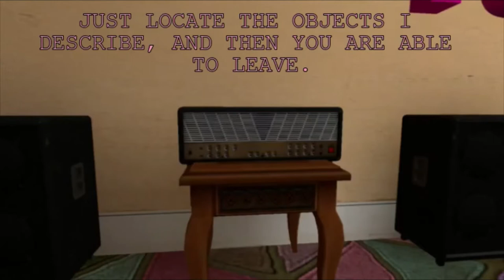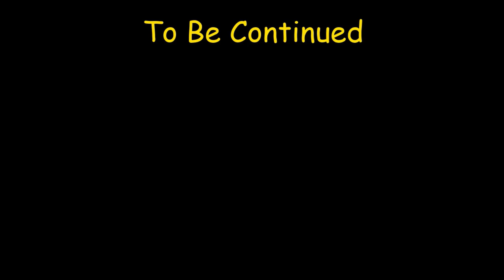[Gmod] Luigi in the Backrooms: The Simple Game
Oooooooo talking radio totally not suspicious.  And a scavenger hunt too?  Wow, such fun!